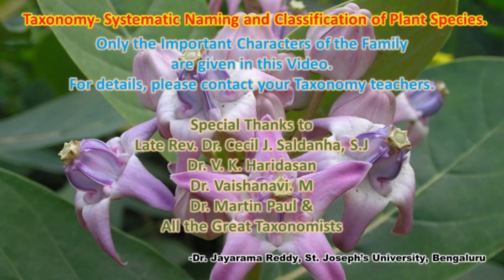Taxonomy| Practicals| Lamiaceae| Leucas aspera| ತುಂಬೆ ಗಿಡ| Dr. Jayarama Reddy| St. Joseph's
Family: Lamiaceae — mint family. Species in the Lamiaceae are herbs or shrubs with distinctively 4-sided stems. The leaves and stems of many species have a strong scent when crushed. The leaves are opposite or may be arranged in a whorl. The flowers are clustered in whorls at the end of the flowering stalks or in the junctions of leaves and stems. They have both pollen-bearing and ovule-bearing parts and are zygomorphic (bilaterally symmetrical). There are usually 5 sepals and petals, with sepals that are fused together at the base. The petals are also fused together at the base, usually with 2 of the 5 lobes forming an upper lip of the flower, and the other 3 lobes forming a lower lip. There are 2 or 4 stamens and an ovary with 2 carpels. The fruit is a schizocarp, and splits into 4 segments at maturity.
Their stems are usually four-angled. The leaves are usually simple and always opposite. The flowers are hermaphrodite or male-sterile (functionally female) and form whorls (verticillasters) that are often arranged in spikes, heads, racemes, or cymes.